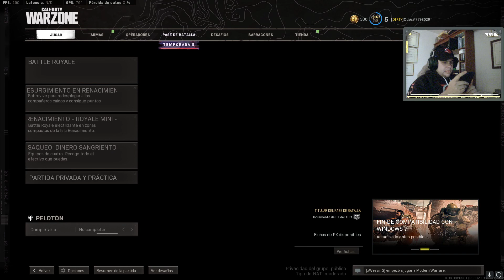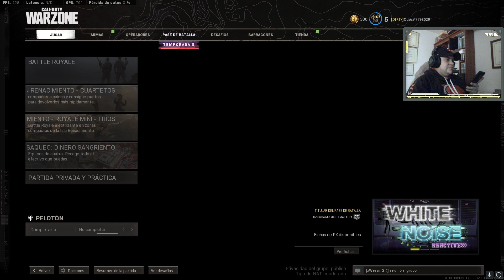[ESP/🇨🇴] TEam Dirt